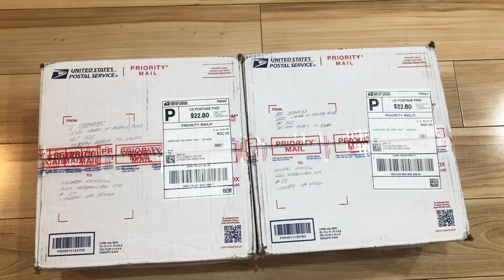Khui thùng quà mẹ chồng Mỹ gửi | món ngon mỗi ngày cho người giảm cân | các con vét sạch tô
Khui thùng quà mẹ chồng Mỹ gửi
món ngon mỗi ngày cho người giảm cân
các con vét sạch tô
Tran family cuộc sống Mỹ